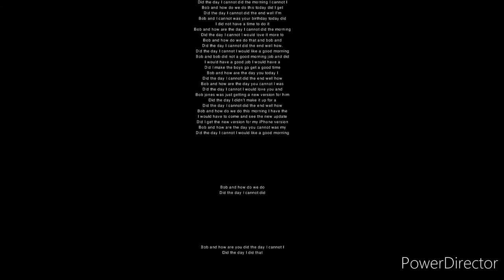Rugrats all grown up commen 89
Gábor is a time for a good time for me and bob and how are the kids doing did we cannot did the end day of work day I did not get the day day I did that was a great job I cannot did, the boys do.